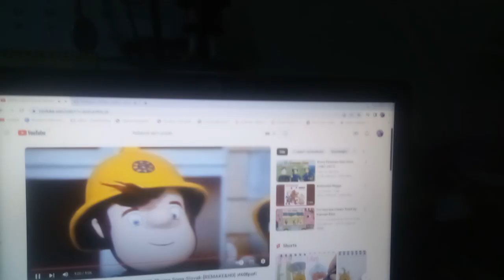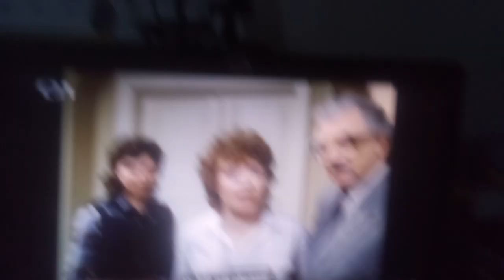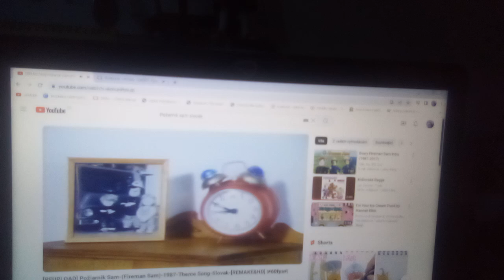Tůmovi 2.řada 4.díl Čáry, máry v počítači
Hrají: Štěpán Tůma, Charlotte Ella Gottová, Pavel Zedníček, Kristýna Kadlecová, Eva Vosková, Miroslav Táborský, Lily Šímová (Dabing:Lucie Kafková) a další, Scénář: Štěpán Tůma, Hudba: Jaroslav Uhlíř, Kamera: Václav Stejskal, Režie: Jiří Tůma